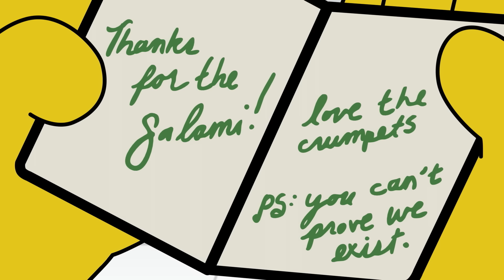FAN FAVES VOL. 1 ❤️ | Most Popular Episodes | Toca Life Stories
Here's your chance to watch 👀 tons of great Toca Life Stories clips! 🎬 How do we know they're great? 🤔 Because they're the most liked 💯 by YOU our awesome Toca Boca community! 🍒 Bring out the snacks 🍿 and hit play! 📺 Ps. Look out for Volume 2 coming soon 🚨